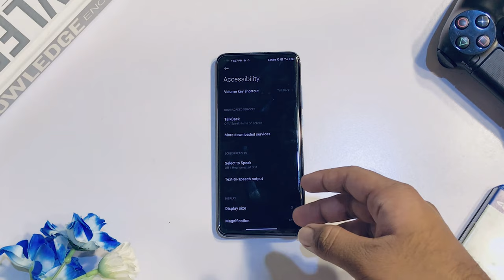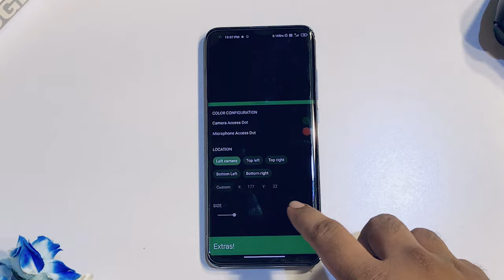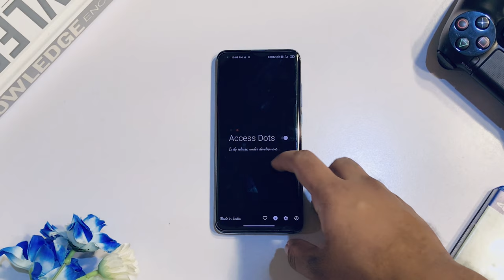How to get cool iPhone feature in your phone [MALAYALAM] - ആരെങ്കിലും നിങ്ങളുടെ കാമറ ചോർത്തുന്നുണ്ടോ